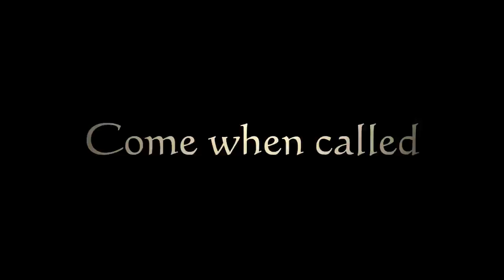Duffy - Irish Red Setter - 4 Weeks Residential Dog Training